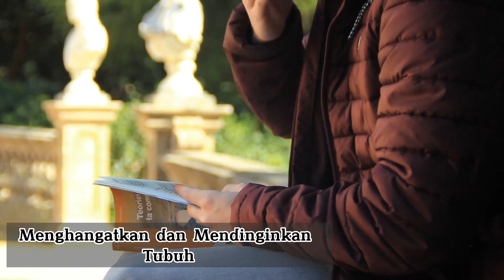TAK BANYAK YANG TAHU!!! Manfaat Cabai Bagi Kesehatan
Ternyata Cabai memiliki berbagai manfaat bagi kesehatan, yaitu mulai dari meredakan Flu hingga mencegah Stroke.

Manfaat Cabai Bagi Kesehatan, Manfaat Cabai Bagi Tubuh, Manfaat Cabai Jawa Bagi Kesehatan, Makan Cabe Bisa Bakar Lemak, Manfaat Cabai Rawit Bagi Kesehatan Yang Jarang Diketahui, Manfaat Makan Pedas, Makan Cabai Mencegah Penyakit Jantung, Manfaat Makan Pedas